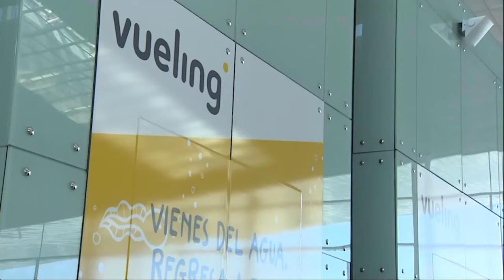Globalia colaboró con Organización de Turismo de Naciones Unidas gracias al Africa Center de Begoña🔴